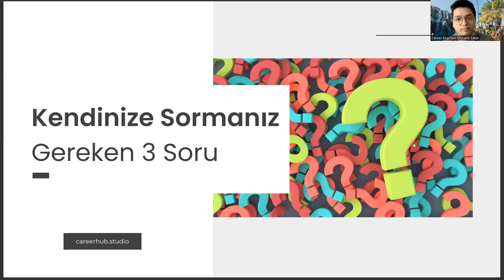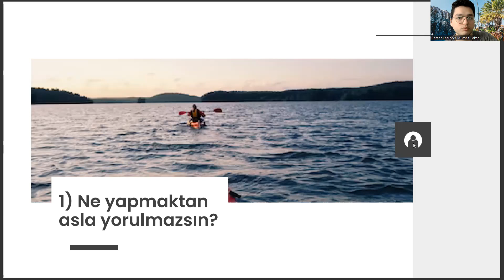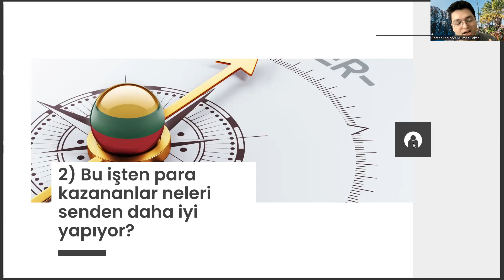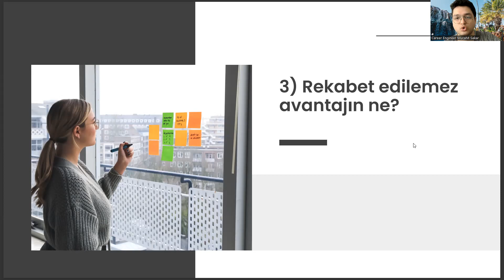Coğrafya Öğrencilerinin Kendisine Sorması Gereken 3 Soru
coğrafya bölümü taban puanları 2022
sakarya üniversitesi
formasyon nedir
coğrafya bölümü iş imkanları
pedagojik formasyon
tercih robotu
sosyoloji bölümü nedir
formasyon kalktı mı
coğrafya taban puanları 2022
sosyal bilgiler öğretmenliği
sözel bölümler
4 yıllık sözel bölümler
yök atlas
coğrafya taban puanları
coğrafya bölümü taban puanları
3coğrafya taban puanları 2022
coğrafya öğretmenliği taban puanları
coğrafya bölümü ne iş yapar
istanbul üniversitesi coğrafya bölümü
istanbul üniversitesi
ankara üniversitesi
tarih bölümü taban puanları
coğrafya bölümü sıralama
yök atlas
coğrafya bölümü mezunu ne iş yapar
türk dili ve edebiyatı
sözel bölümler
coğrafya öğretmenliği taban puanları 2022
sosyal bilgiler öğretmenliği
sakarya üniversitesi
akdeniz üniversitesi coğrafya bölümü
coğrafya öğretmenliği atama puanları
coğrafya öğretmenliği
coğrafya bölümü dersleri
coğrafya bölümü nedir
sakarya üniversitesi
formasyon nedir
pedagojik formasyon
tercih robotu
sosyoloji bölümü nedir
formasyon kalktı mı
sosyal bilgiler öğretmenliği
sözel bölümler
4 yıllık sözel bölümler
yök atlas
coğrafya taban puanları
3coğrafya taban puanları 2022
istanbul üniversitesi
ankara üniversitesi
coğrafya bölümü sıralama
yök atlas
sözel bölümler
sosyal bilgiler öğretmenliği
sakarya üniversitesi
coğrafya öğretmenliği
coğrafya bölümü dersleri
coğrafya bölümü nedir
sakarya üniversitesi
formasyon nedir
pedagojik formasyon
tercih robotu
sosyoloji bölümü nedir
formasyon kalktı mı
sosyal bilgiler öğretmenliği
sözel bölümler
4 yıllık sözel bölümler
yök atlas
coğrafya taban puanları
3coğrafya taban puanları 2022
istanbul üniversitesi
ankara üniversitesi
coğrafya bölümü sıralama
yök atlas
sözel bölümler
sosyal bilgiler öğretmenliği
sakarya üniversitesi
coğrafya öğretmenliği
coğrafya bölümü dersleri
coğrafya bölümü nedir
sakarya üniversitesi
formasyon nedir
pedagojik formasyon
tercih robotu
sosyoloji bölümü nedir
formasyon kalktı mı
sosyal bilgiler öğretmenliği
sözel bölümler
4 yıllık sözel bölümler
yök atlas
coğrafya taban puanları
3coğrafya taban puanları 2022
istanbul üniversitesi
ankara üniversitesi
coğrafya bölümü sıralama
yök atlas
sözel bölümler
sosyal bilgiler öğretmenliği
sakarya üniversitesi
coğrafya öğretmenliği
coğrafya bölümü dersleri
formasyon nedir
pedagojik formasyon
tercih robotu
sosyoloji bölümü nedir
formasyon kalktı mı
sosyal bilgiler öğretmenliği
sözel bölümler
4 yıllık sözel bölümler
yök atlas
coğrafya taban puanları
3coğrafya taban puanları 2022
istanbul üniversitesi
ankara üniversitesi
coğrafya bölümü sıralama
yök atlas
sözel bölümler
sosyal bilgiler öğretmenliği
sakarya üniversitesi
coğrafya öğretmenliği
coğrafya bölümü dersleri
coğrafya bölümü nedir